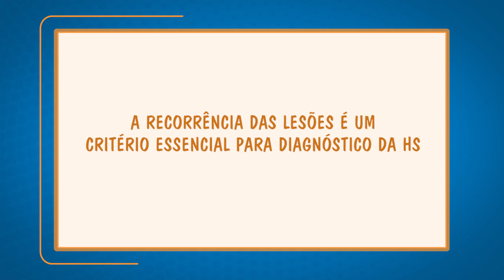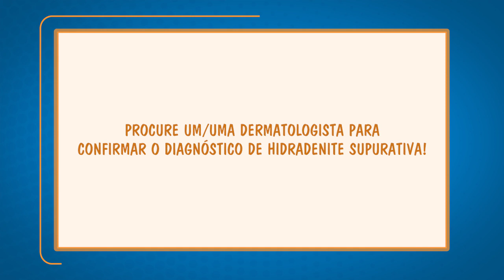SBD - Campanha de conscientização sobre a Hidradenite Supurativa (HS) - Dra. Maria Cecília Rivitti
Caroços inflamados e doloridos, com secreção purulenta, em áreas de grandes dobras, como axilas, virilha, sob as mamas e nádegas, podem ser hidradenite supurativa (HS).

A recorrência das crises de HS é um critério definitivo para o diagnóstico. Saiba mais sobre este fator no vídeo com a dra. Maria Cecília Rivitti, dermatologista da SBD. Compartilhe!